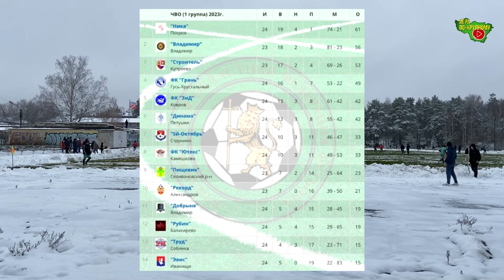Ника - ФК Владимир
г. Покров, ст. "Покровский"